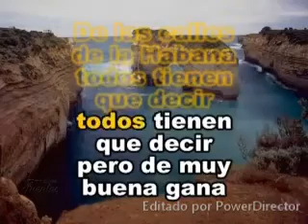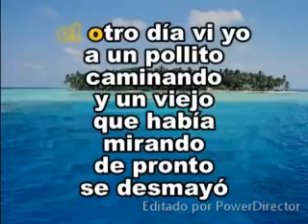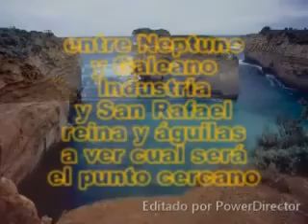LA ESQUINA DEL MOVIMIENTO. Alkimia Musical.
ALKIMIA MUSICAL 2021